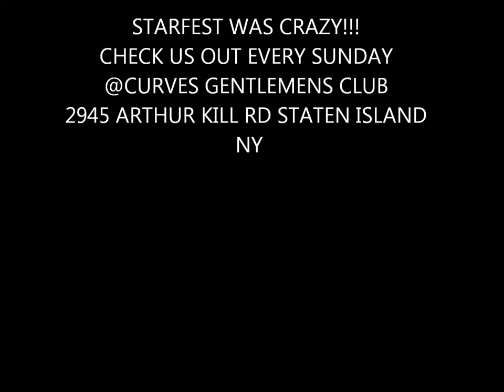STARFEST2013 STATEN ISLAND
"MONDAY NIGHT MIX TAPE" @10PM (EACH ND EVERY MONDAY) HOSTED BY DJ DON DEMARCO; DOWNLOAD TUNEIN APP ND SEARCH XTREME104FM

FOLLOW: TORNADO GANG ON IG ND FACEBOOK
                DJ DON DEMARCO ON IG
                DJ CASSIUS CLAY 45 ON IG